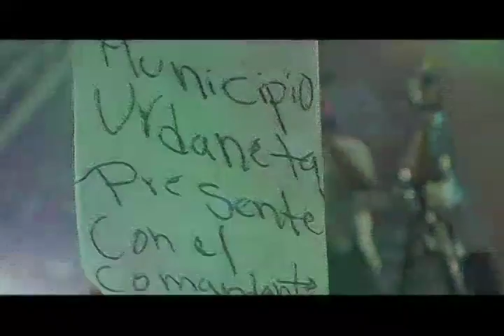Reporte En La Calle: Listo para la Batalla definitiva el Comando de Campaña Carabobo en Lara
09 de junio 2012.-  Aquí presente el Reporte En La Calle de Mayo, mes que nos dejo la nueva Ley del Trabajo, junto a la demostración firme del pueblo de que continuara profundizando la Revolución Bolivariana.

Por ello nuestro primer Reporte es el realizado en la Marcha de Apoyo a la Ley del Trabajo en Caracas, movilización de la clase obrera que asume este instrumento jurídico como otra herramienta de lucha y de derechos conquistados en Revolución.

Nuestra segunda entrega desde el Centro para La Transformación del Hábitat La Antena, Parroquia Unión de Barquisimeto, donde presenciamos un intercambio de experiencias entre todos los Consejos Comunales de la Comuna "José Pío Tamayo" sobre el tema constructivo. Sistematizando el andar del pueblo constructor en el marco de la Gran Misión Vivienda Venezuela.

Finalizamos la entrega del Reporte con la constitución de Comando de Campaña Carabobo en Lara, acto realizado en Barquisimeto el pasado 04 de mayo, con la presencia de su coordinador, Jorge Rodríguez. Activando los mecanismos para el contundente triunfo del pueblo Venezolano el próximo 7 de Octubre.

Lara Tvec